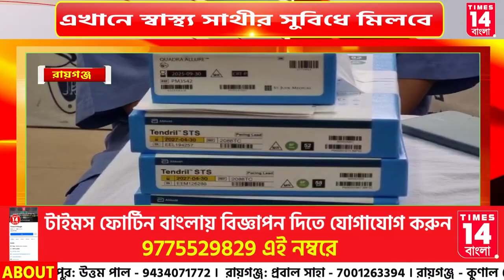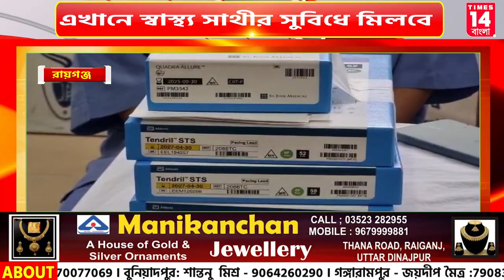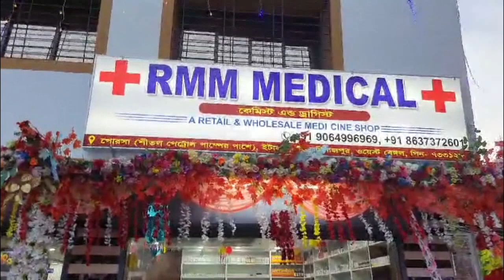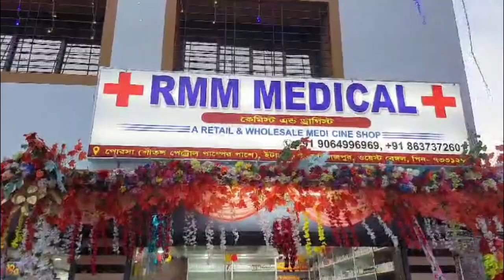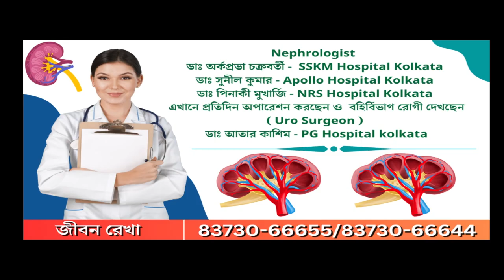Uttar Dinajpur : রায়গঞ্জে বসেই অত্যাধুনিক চিকিৎসা পরিষেবা দিচ্ছে জীবনরেখা হাসপাতাল